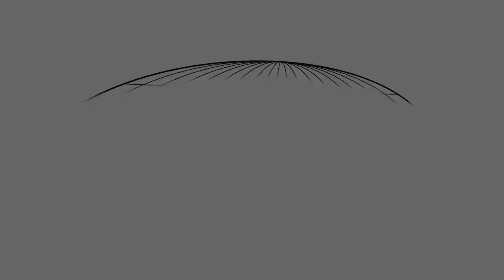NCWA 2021 Brennan JCPOA Lecture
John Brennan and Suzanne DiMaggio: Can the Iran Nuclear Agreement Be Restarted?